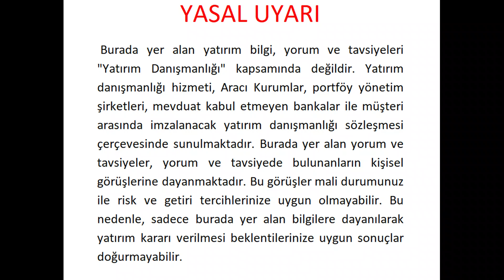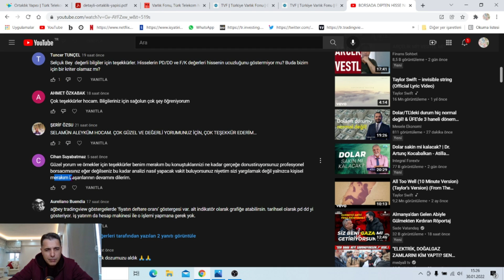BORSADA KAZANMAK İÇİN HANGİ YÖNTEM